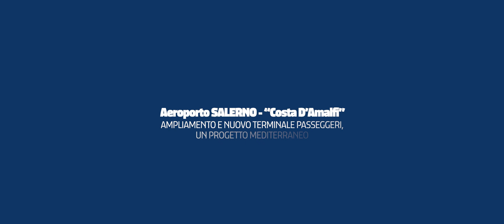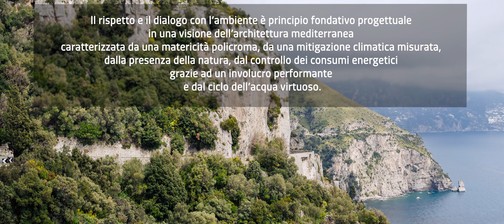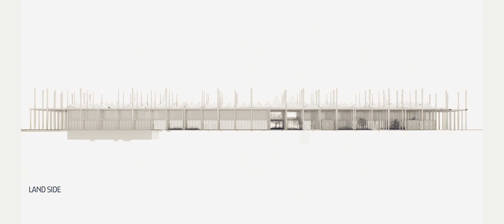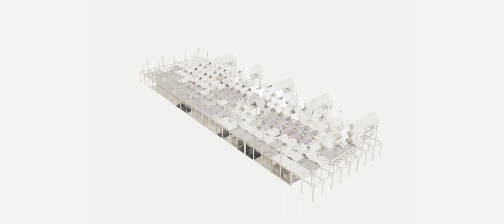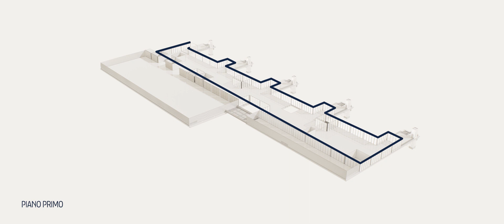Come sarà il nuovo aeroporto di Salerno Costa d'Amalfi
Come sarà il nuovo aeroporto di Salerno Costa d'Amalfi  -  What the new Airport of Salerno Costa d’Amalfi will be like